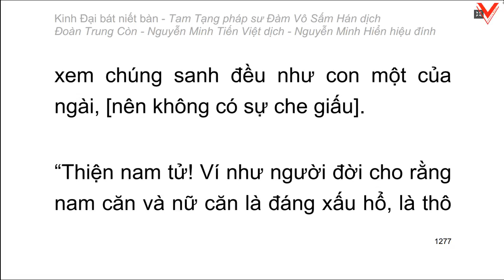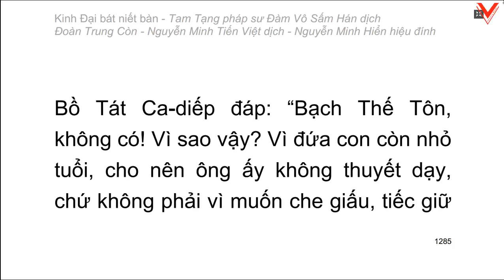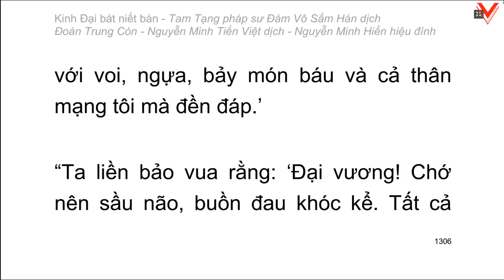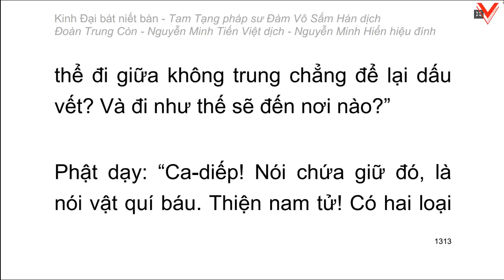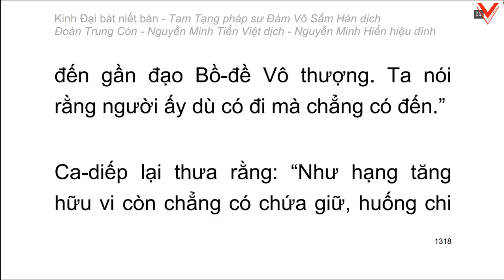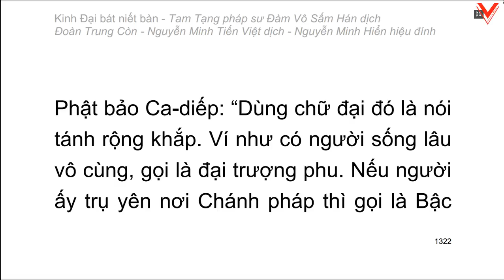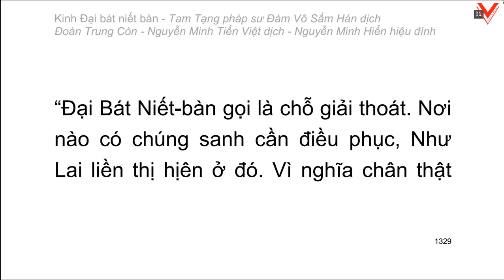Kinh Đại Bát Niết Bàn - 大 般 涅 槃 經 - Đàm Vô Sấm Hán dịch (tiếp theo)